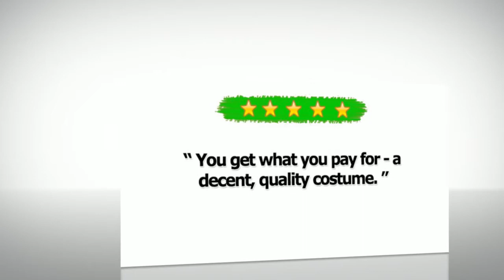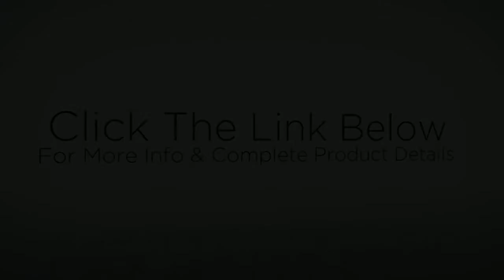Deluxe Captain Costume Halloween Costume by Forum Designer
This is one classy Pirate! You will be the life of the pirate in this amazing Pirate Captain costume. Look out Jack Sparrow and Captain Hook.